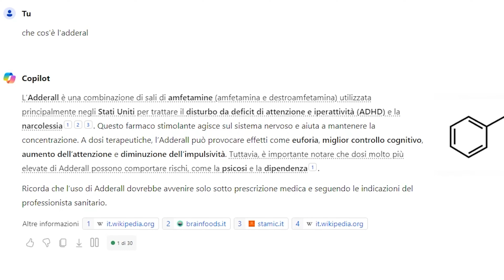DISSING: Rondo Vs Mr Marra (Muschio selvaggio) in ADDERALL? | Reaction by Arcade Boyz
Rondo in ADDERALL dissa Mr.Marra per il podcast Muschio Selvaggio con FEDEZ? dissapori o solo congetture? scopriamolo nella nuova reaction

🔴 GUARDA LE REACTION SENZA TAGLI ! ABBONATI ORA !

potremmo sembrare cattivi, ma siamo solo molto, molto sinceri.

                                                                                      - Arcade Boyz -